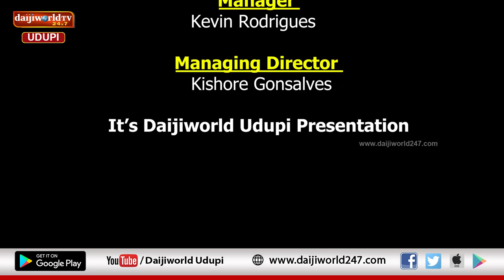ಉಡುಪಿ ಪಾಲಿಟಿಕ್ಸ್ । ಉಡುಪಿ ಕಾಂಗ್ರೆಸ್ ಪಕ್ಷದ ನಾಯಕ ಪ್ರಸಾದ್ ರಾಜ್ ಕಾಂಚನ್ ಜೊತೆ ನೇರ ಮಾತುಕತೆ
ಉಡುಪಿ ಕಾಂಗ್ರೆಸ್ ಪಕ್ಷದ ನಾಯಕ ಪ್ರಸಾದ್ ರಾಜ್ ಕಾಂಚನ್ ಜೊತೆ ನೇರ ಮಾತುಕತೆ